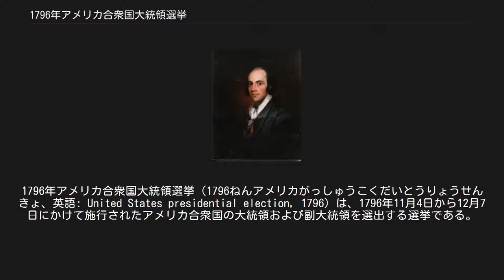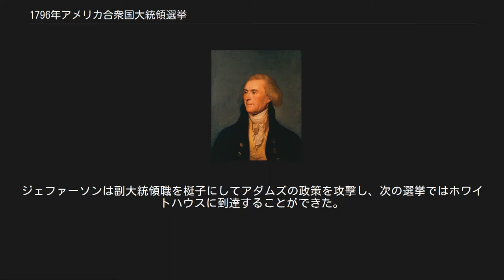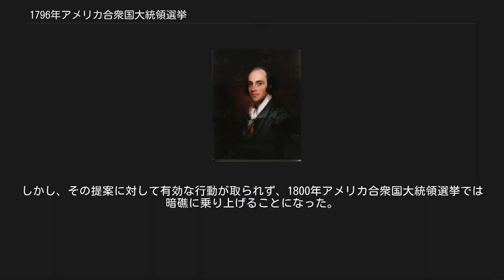1796年アメリカ合衆国大統領選挙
1796年アメリカ合衆国大統領選挙（1796ねんアメリカがっしゅうこくだいとうりょうせんきょ、英語: United States presidential election, 1796）は、1796年11月4日から12月7日にかけて施行されたアメリカ合衆国の大統領および副大統領を選出する選挙である。
 アメリカ合衆国の大統領選挙としては3回目にして初めて競合があり、大統領と副大統領を対立する党派から選んだことでも最初のものとなったので、当初の選挙人選挙の仕組みの欠陥を曝すことになった。
 現職の副大統領ジョン・アダムズが、トマス・ピンクニーを副大統領候補として連邦党から出馬した。
アダムズが勝って大統領となったが、対立するトマス・ジェファーソンがピンクニーより多くの票を獲得して副大統領になった。
 現職の大統領ジョージ・ワシントンが3期目の出馬を拒んだので、現職の副大統領ジョン・アダムズが連邦党の大統領候補となり、知事の経験があるトマス・ピンクニーが次に人気のある連邦党員として副大統領候補となった。
対抗馬は民主共和党のトマス・ジェファーソンであり、副大統領候補にはアーロン・バー上院議員を指名した。
ただし、この時点では副大統領候補という制度が正式には無かったので、どの党から出てこようと各人が大統領候補であった。
 それまでの2回の選挙が結果は既定の事実であったのとは異なり、情勢が伯仲していたので、民主共和党はジェファーソンを、連邦党はアダムズを一生懸命応援した。
議論は辛辣なものとなり、連邦党は民主共和党をフランスの過激な革命派と結びつけ、民主共和党は連邦党を君主主義や貴族政治に賛成していると非難した。
外交政策では、民主共和党がジェイ条約はあまりにイギリスの肩を持ちすぎていると言って連邦党を非難し、一方、フランス大使は選挙直前に公然と民主共和党を支援し、連邦党を攻撃することで民主共和党を当惑させた。
 当時の選挙の仕組みでは、選挙人が2票を持っており、どちらも大統領候補に投じられた。
大統領選で2位になったものが副大統領に選ばれた（これはアメリカ合衆国憲法修正第12条が成立するまでの方法であり、憲法修正第12条では副大統領候補を指名する方法に変えた）。
各党は、選挙人が1票を大統領候補と目される者に投じ、もう1票を副大統領候補と考えられる別の者に投じさせ、副大統領候補が大統領候補より少し少なく票を獲得するように工夫した。
だが、この仕組みは幾つかの要因で複雑なものとなった。
 その結果、アダムズに票を投じた選挙人の多くが第2票をピンクニーに投票することなく、アダムズが大統領に選ばれたが、対抗馬のジェファーソンが副大統領に選ばれた。
これは民主共和党がフランス革命を支持していたことも一部寄与したが、民主共和党の支持者がジェファーソンを副大統領に選ぶに足るほどの勢いがあったことによっていた。
 アメリカ合衆国の歴史の中で唯一、大統領と副大統領が反対党から選ばれた。
ジェファーソンは副大統領職を梃子にしてアダムズの政策を攻撃し、次の選挙ではホワイトハウスに到達することができた。
 この選挙はアメリカ合衆国憲法修正第12条の最初の動機付けになった。
1797年1月6日、サウスカロライナ州選出の下院議員ウィリアム・L・スミスは大統領選挙人が誰を大統領に、誰を副大統領にと指名できる憲法修正案を下院に提出した。
しかし、その提案に対して有効な行動が取られず、1800年アメリカ合衆国大統領選挙では暗礁に乗り上げることになった。